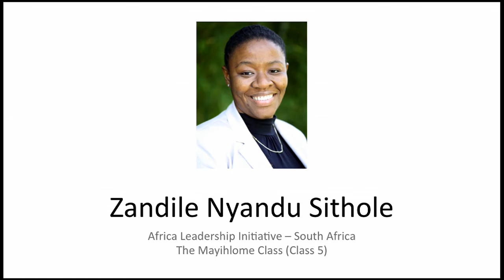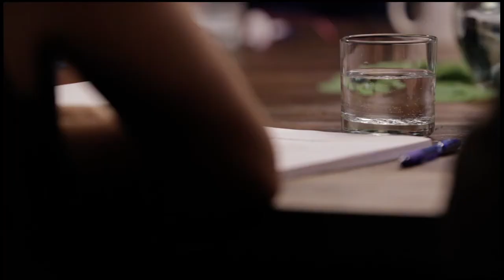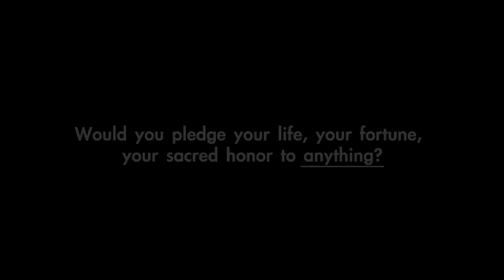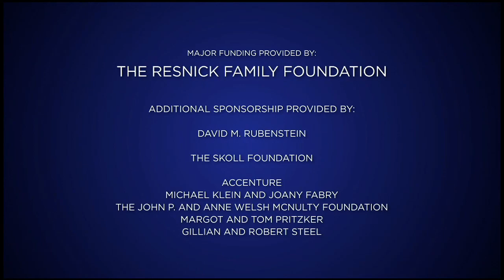Aspen Action Forum Welcome Lunch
Kicking off the 2014 Aspen Action Forum is Walter Isaacson, President & CEO, The Aspen Institute. We also have Action Pledges from Aspen Global Leadership Network Fellows:
Jason Atkinson, Rodel Fellow
Manoj Kumar, India Leadership Initiative Fellow
Karla Menocal de Mata, Central America Leadership Initiative Fellow
Stephen DeBerry, Henry Crown Fellow
Peter Reiling, Henry Crown Fellow